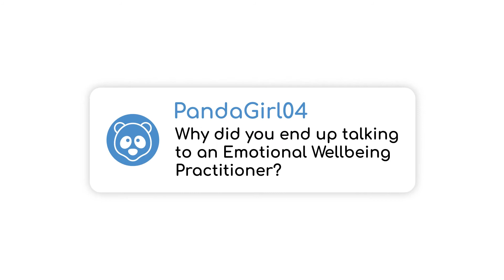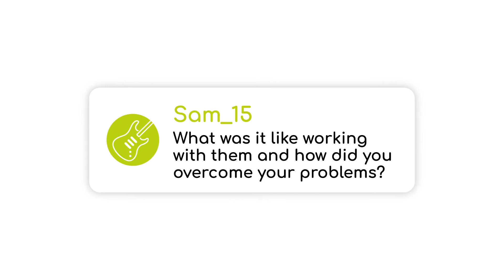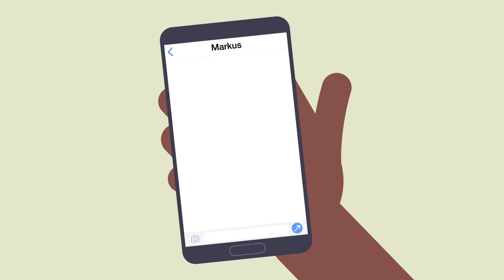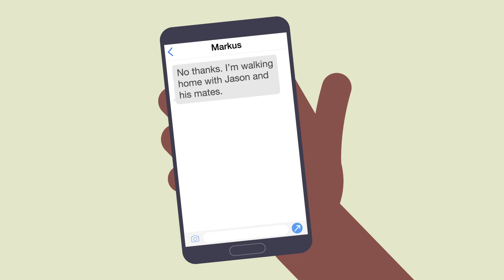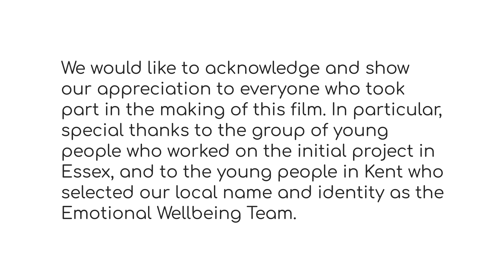Introducing the Kent and Medway Mental Health Support Teams in Secondary Schools.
An introduction to the Kent and Medway Mental Health Support Teams and how they are working within secondary schools to support young people who may be experiencing difficulties with low mood, anxiety, and overall emotional wellbeing.

For more information on the Kent and Medway Mental Health Support Teams, and to see which schools they are currently supporting, please visit our